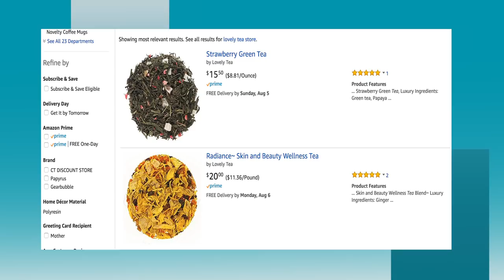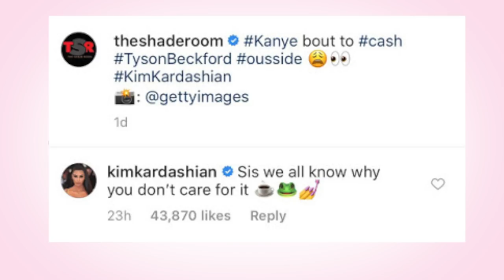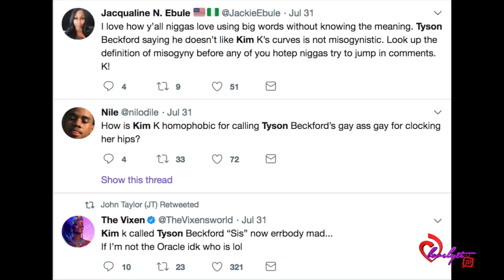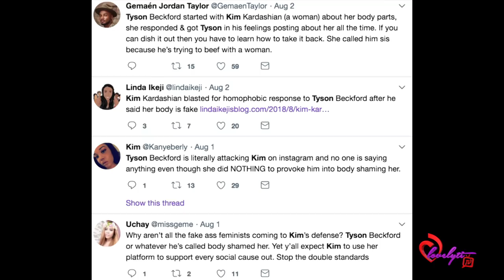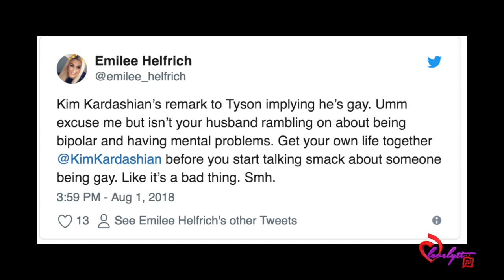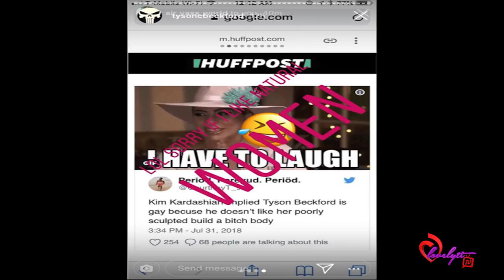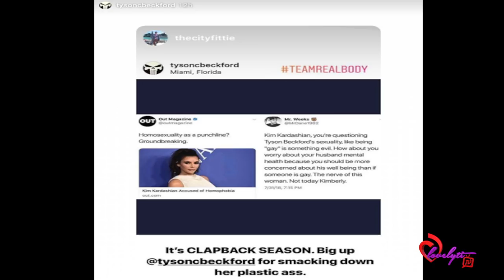Tyson Beckford Continues trolling Kim Kardashian after she questioned his s3xxuality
Today's Look😍
Lip Color:💄💋